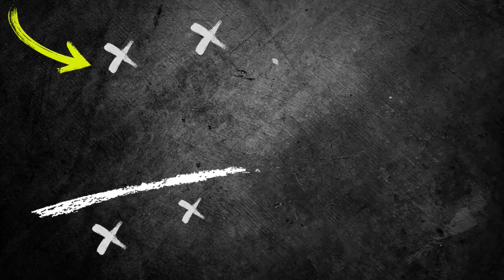''Excellent''Passing Combination Drills / Bayer 04 Leverkusen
📢Whistle & Stop Watch Combo
In this video, we'll be looking at "Excellent" Passing Combination Drills from Bayer 04 Leverkusen. These drills will help you improve your passing skills and create a stronger foundation for attacking midfield play.